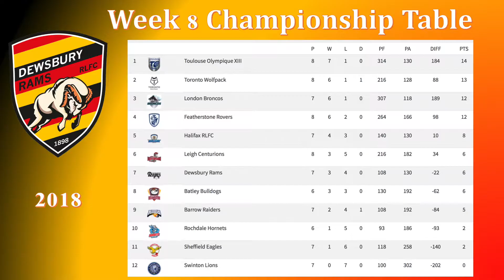HIGHLIGHTS Batley Bulldogs vs Dewsbury Rams 30 March 2018 CHRD 8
Batley Bulldogs vs Dewsbury Rams 30 March 2018 CHRD 8